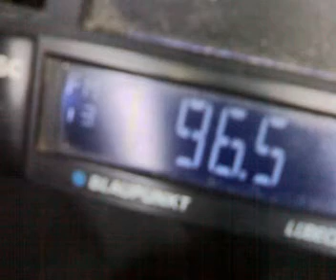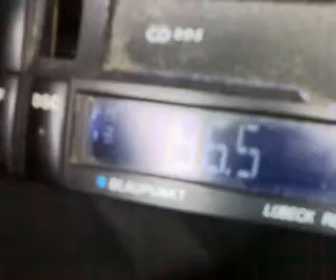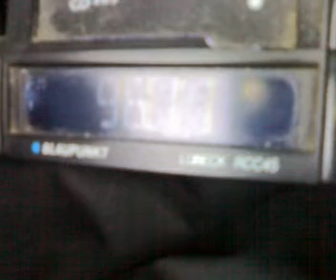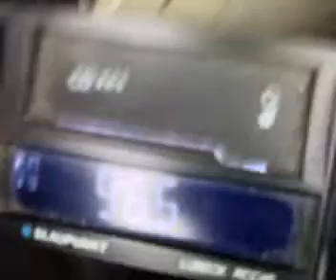radio iasi pietrarie versus radio belgrad 2 crveni cot scatters